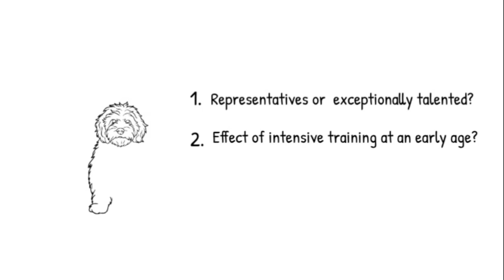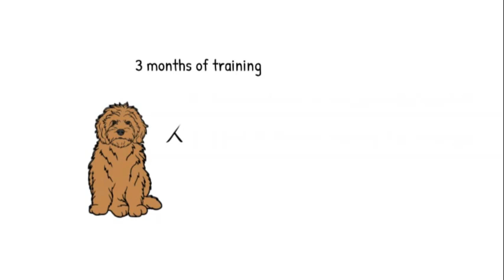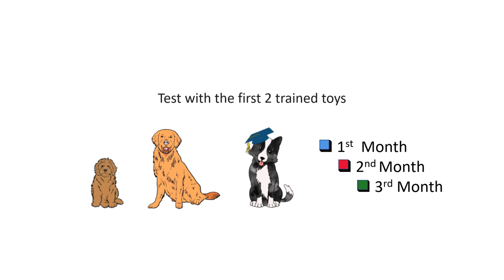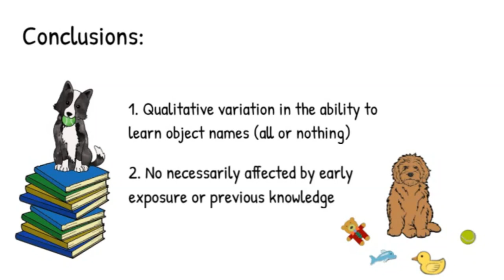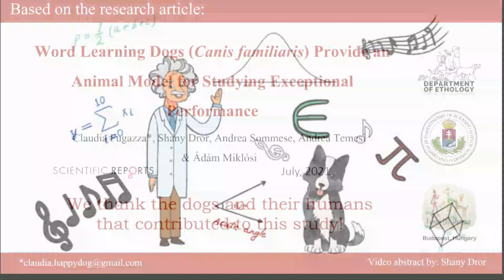Exceptional DOGS & what they can TEACH us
How come some people are exceptionally talented?

Leonardo da Vinci, Einstein, and Mozart all had a special gift. But where did this come from?

For many decades scientists have been trying to understand what makes some people exceptionally gifted.

This new research, published in Scientific Reports, identifies an exceptional talent in a unique group of dogs, namely the ability to learn object names. This exciting discovery opens a unique opportunity- working with dogs as a model species, for understanding the origins and manifestation of talent.